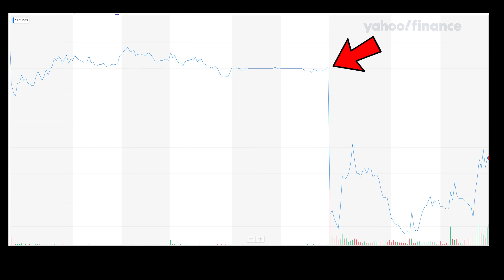¿Qué le pasa a CREDIT SUISSE? - Nuevo Fail bancario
El segundo banco mas importante de Suiza, ha caido! Bueno, se ha metido un buen ostión, pero xq? Se viene otra crisis bancaria del horror.
A ver..  te presento al Credit Suisse, un banco con 167 años a sus espaldas, pero que en los ulitmos 3, lo ha hecho todo fatal.
En 2020 se descubre que responsables del banco han mandado vigilar de forma ilegar a algunos altos cargos de la entidad.
El año pasado investigan al banco porque dicen que es el encargado de guardar las fortunas de gnete corrupta, sobretodo ligada a las petroleras venezolanas y de Oriente Medio.
Pero eso no es todo, a las pocas semanas, obligan al presidente a diomitir xq le pillan que había viajado a un evento deportivo cuando debia de estar haciendo cuarentena durante la pandemia.
El que le sustiuye  tambien se come una investigación ya que creen que ha podido inducir a potenciales inversores a que cometan errores a favor del banco.
Por no hablar de que en 2021 el Credit Suisse había perdido 1.600 millones de euros y el año pasado otros 7.400, provocando que sus clientes al no fiarse sacasen de sus cuentas 123.000 millones.
ASi que ante este cachondeo… esta claro que iba a pasar algo. Y lo ocurrido con el Sillicon Valley Bank ha sido la gota para que todo se fuese a la merde. Sus acciones se han desplomado, perdiendo el 30% de su valor.
Viendose obligado a pedir auxilio o sino desaparecia… y ahí a llegado el Banco Nacional de Suiza para darle un préstamo de 50.000 millones a ver si con eso se para la sangria.
Tu que crees? Esto ha acabado ya o no ha hecho nada mas que empezar?

3º Únete a la comunidad ilustrada?